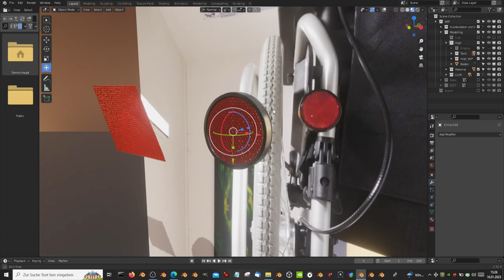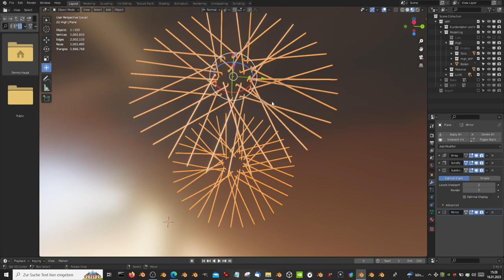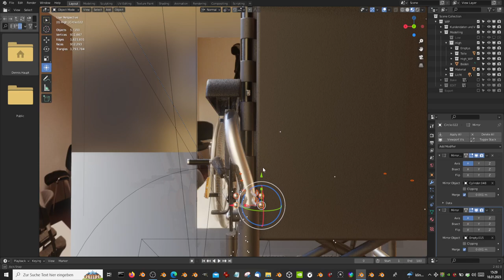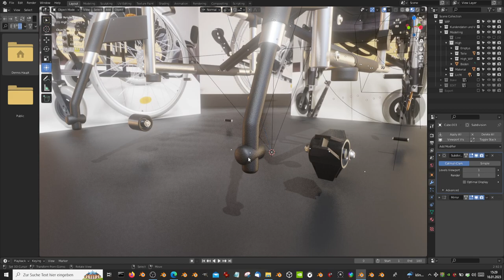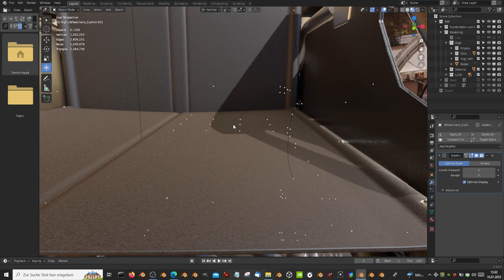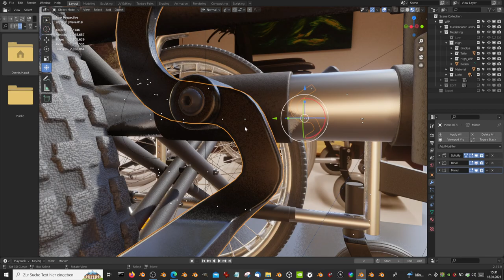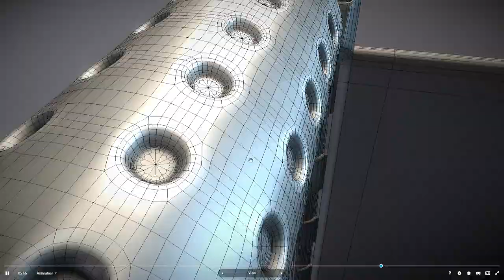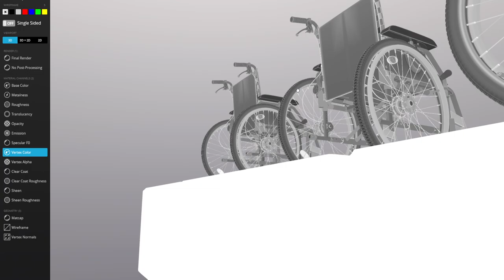Wheelchair High-Poly Version with Procedural Materials (Blender-3D Eevee)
Here is the high-poly version of the wheelchair with procedural material setup in Blender-2.92.
Next I will create the lowpoly version and bake the pbr-textures of this wheelchair.

Triangles: 1.7M
Vertices: 848.2k